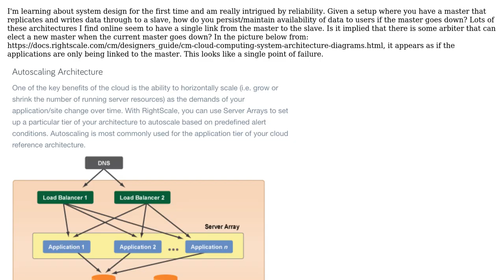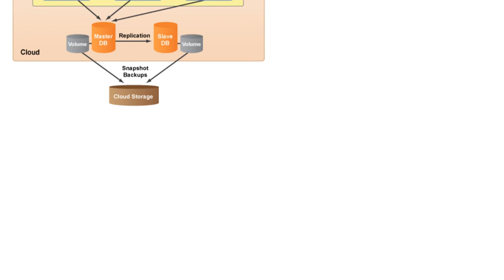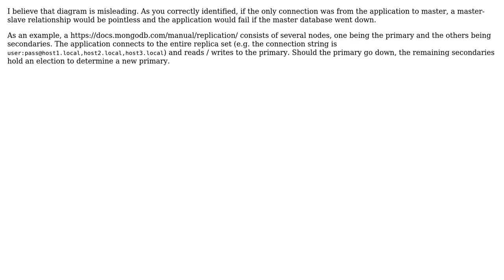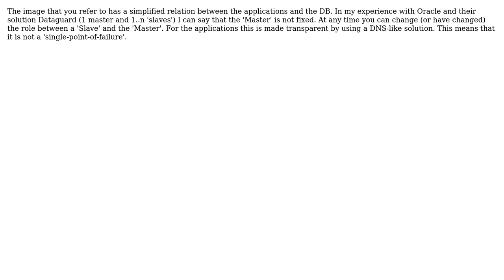Software Engineering: Dealing with master failure in a master-slave DB setup (3 Solutions!!)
Software Engineering: Dealing with master failure in a master-slave DB setup

With thanks & praise to God, and with thanks to the many people who have made this project possible! | Content (except music & images) licensed under CC BY-SA | Music | Images & others | With thanks to user Phill W. user Marco user jonnyd42 user Frayt and the Stack Exchange Network Trademarks are property of their respective owners. You are responsible for your own actions.